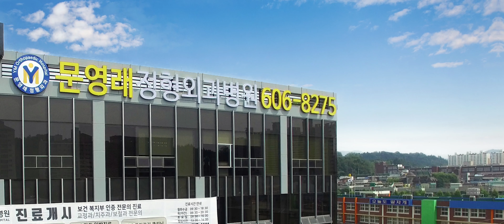YM Orthopaedic Hospital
문영래 정형외과 병원